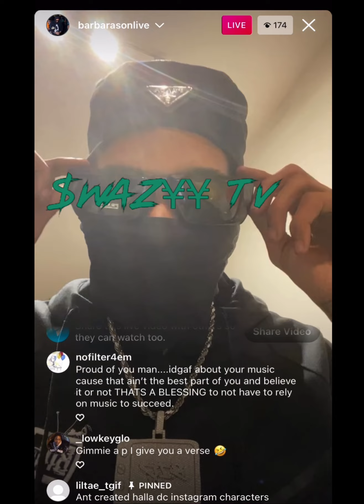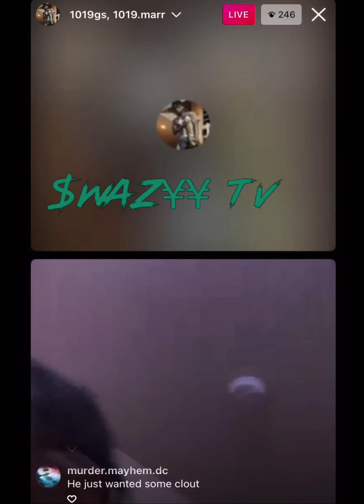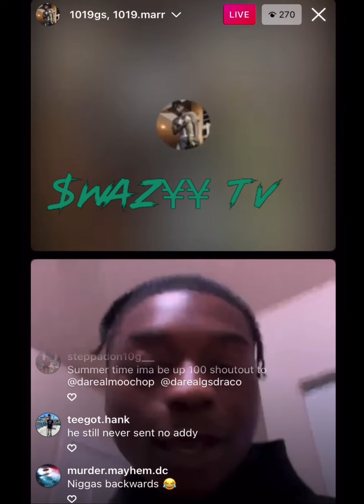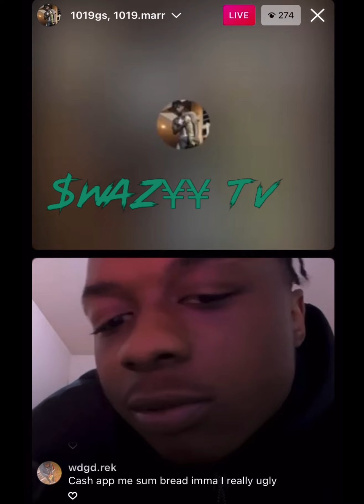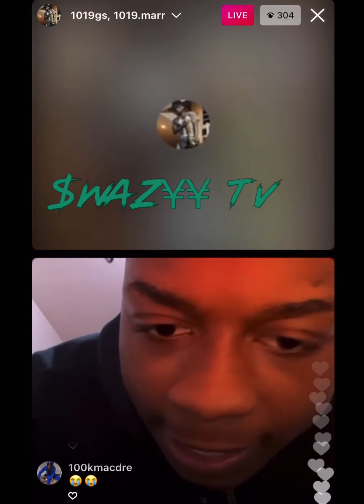Baby Fifty & Bradley Beal On MLK Ave |Taliban Outside | Ant Glizzy | Active Balla Money Marr Spazzes